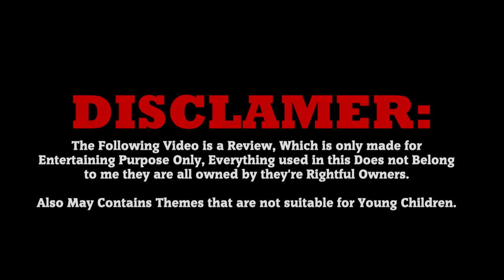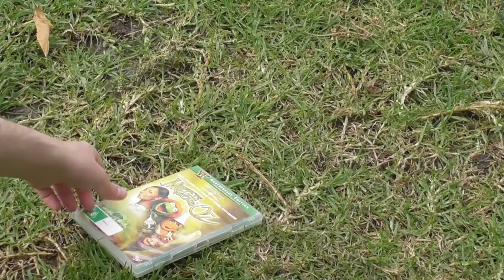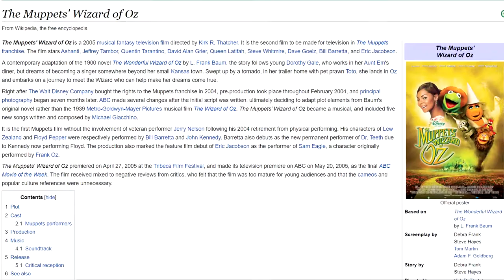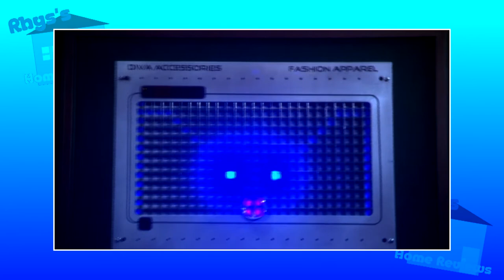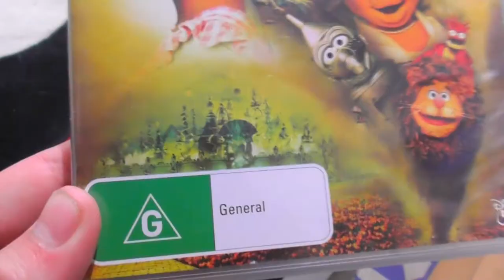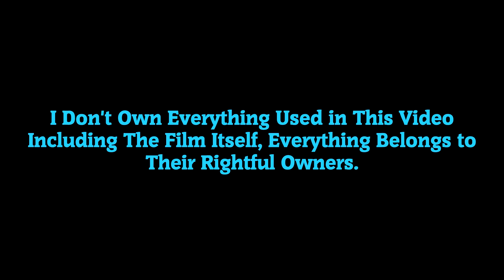(OLD) The Muppets' Wizard of Oz - Rhys's Home Reviews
After 6 Months of Hiatus due to Writing Problems and Working on Other Videos besides this, Rhys's Home Reviews is Back and This time We Will Be Disusing The Muppet Movie That didn't go so Well Under Disney's Hands and no It's not the 2015 ABC Television Series, it's the One Where they Did an Adaption on the Popular Book The Wizard of Oz.

Film Info:
The Muppets' Wizard of Oz is a 2005 musical fantasy television film directed by Kirk R. Thatcher. The Story Follows as The Same as The Original Book by L. Frank Baum, But Gives it a Muppet Twist to It. It Stars Ashanti, Jeffrey Tambor, David Alan Grier, Queen Latifah, With Muppet Performers Like Steve Whitmire, Dave Goelz, Bill Barretta, Eric Jacobson And Others. The Film Marks as The first major Muppet project after the acquisition of the Muppets property by The Walt Disney Company, and The Last to Be Made by The Jim Henson Company.